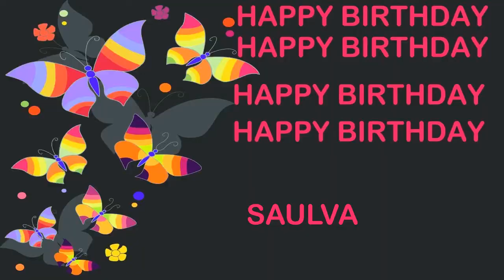Saulva Birthday Postcards & Postales